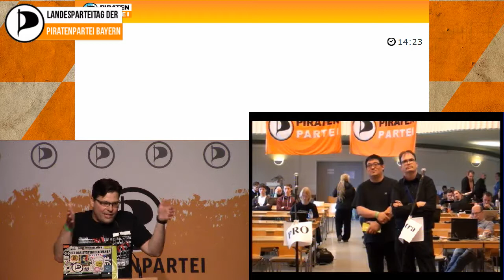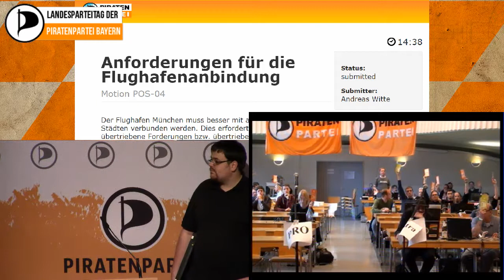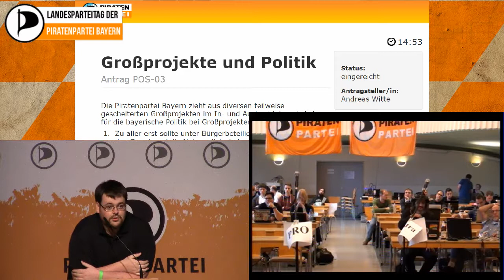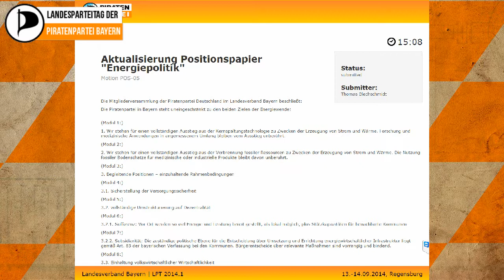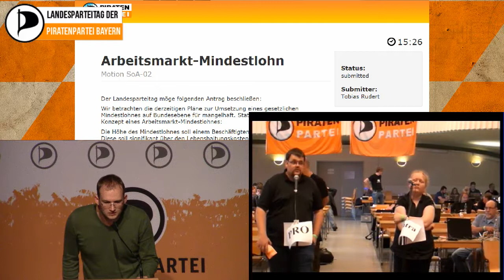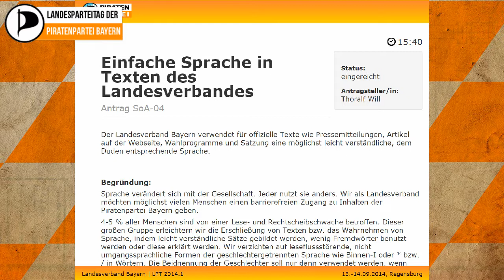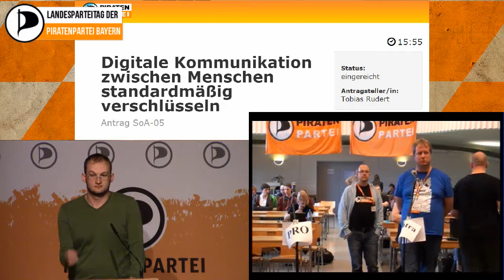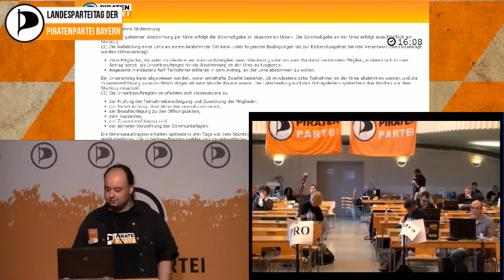Landesparteitag Bayern in Regensburg LPTby141, SO - Tag 2, sonstige Anträge